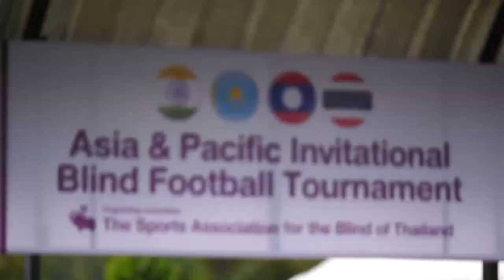ภาพข่าวการแข่งขันฟุตบอลคนตาบอดนานาชาติ เอเชียแปซิฟิกอินวิเตชั่นบลายด์ ฟุตบอลทัวร์นาเมนต์ 15 มี.ค.